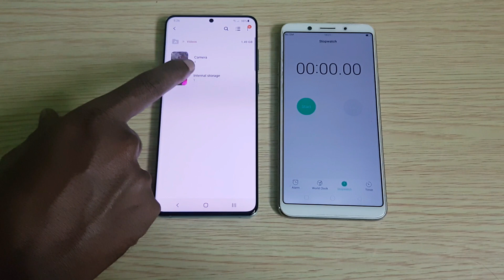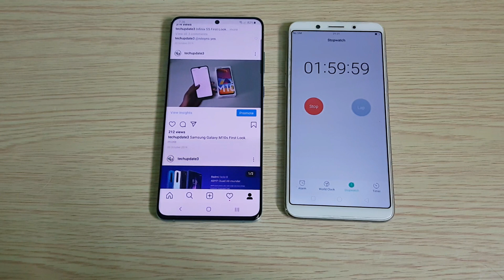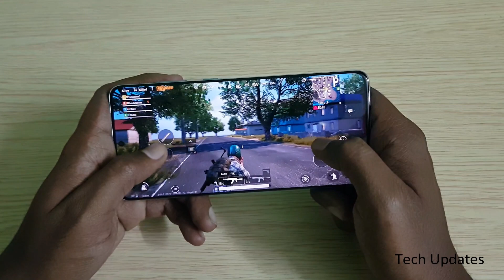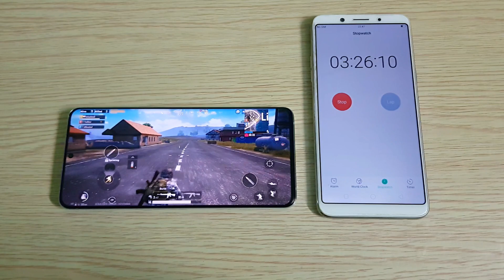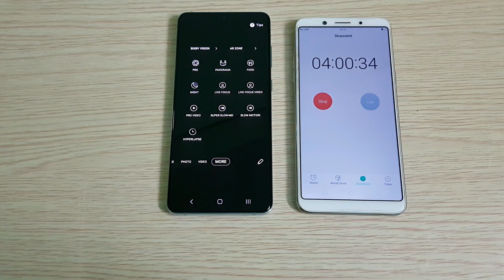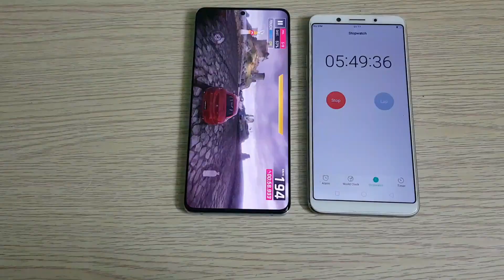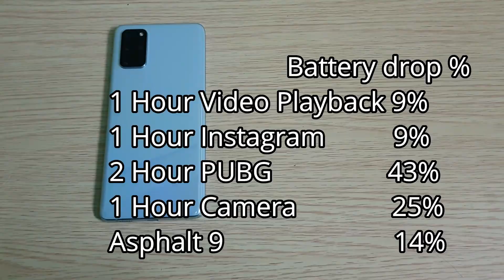Samsung Galaxy S20+ Battery Drain Test (120Hz FHD+)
In this video let's check out Samsung Galaxy S20 Plus Battery Drain Test. Samsung Galaxy S20 Plus has 4500 mAh battery. Battery Test at 120Hz refresh rate. Battery test include video playback, Gaming, Camera and more.

Galaxy S20+ has 6.7-inch Quad HD+ display powered by Exynos 990 Processor, Quad Rear Camera, 10MP front Camera